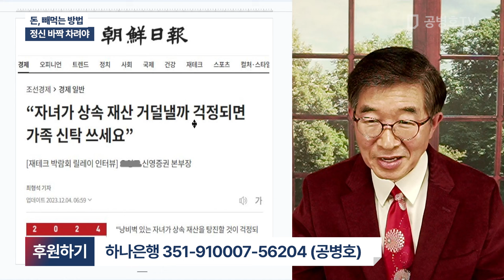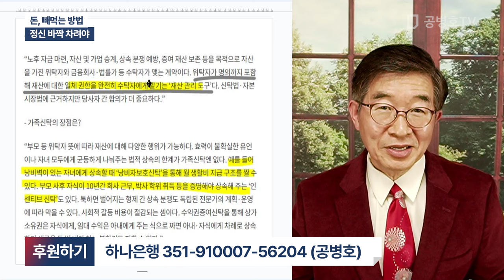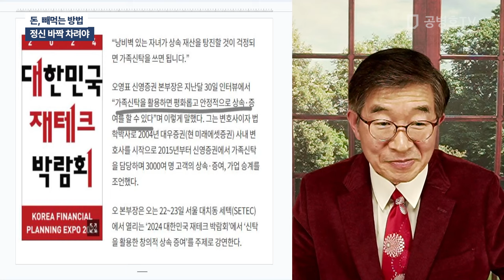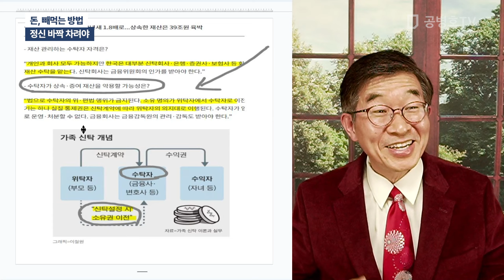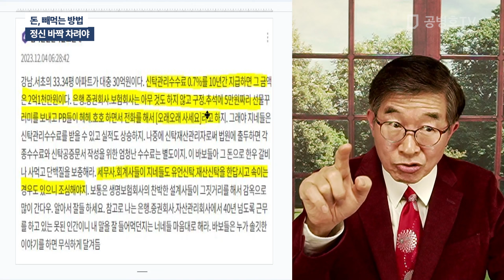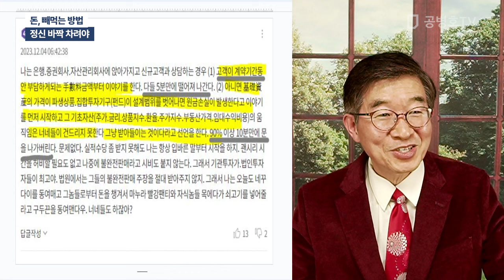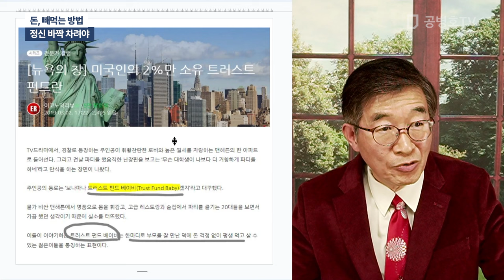돈, 빼먹는 방법 / 정신 바짝 차려야 [공병호TV]